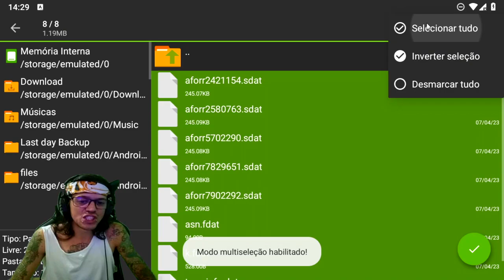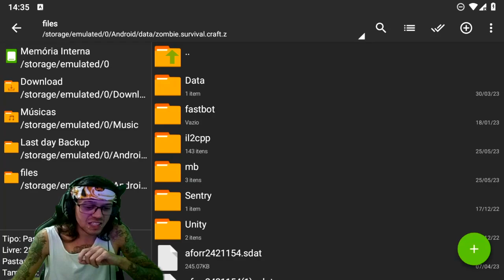●BUG NO LABORATÓRIO! COMO TROCAR OS ITENS DO ZELADOR +BÔNUS EXTRA 👁 Last Day On Earth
▬▬▬▬▬▬▬▬▬▬▬ஜ۩۞۩ஜ▬▬▬▬▬▬▬▬▬▬▬▬▬
💰chave pix para Fortalecer mercado pago:
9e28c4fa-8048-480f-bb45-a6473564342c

▬▬▬▬▬▬▬▬▬▬▬ஜ۩۞۩ஜ▬▬▬▬▬▬▬▬▬▬▬▬▬

Deixe o Like - 00:00